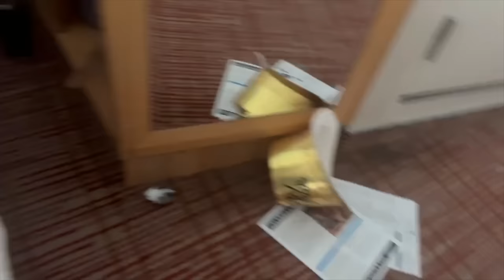Sibling Rivalry In MEXICO | Caribbean NEW YEAR'S Cruise Day Four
Brennan, Katie and Ryan compete in Cozumel!! Come with us as we take a catamaran on a sailing, snorkeling and beach adventure. Pure vacation fun! Join Our FAMMELLY Adventure!

It's The Donnellys: @ItsTheDonnellysOfficial
Katie's: @kkatiedonnelly
Jill's: @Itsjilldonnellyofficial
Brennan's: @BrennanMDonnelly
Ryan's: @Ryan_0601